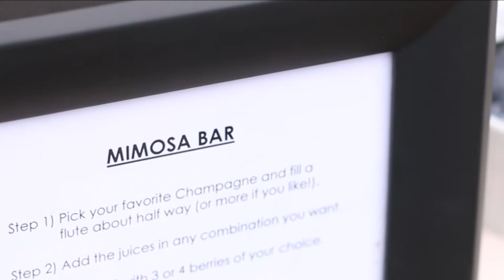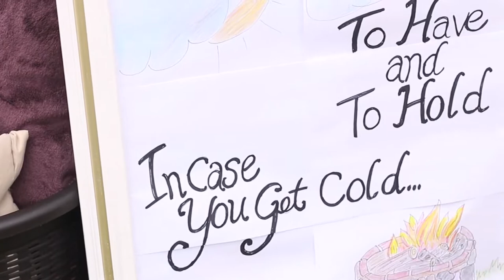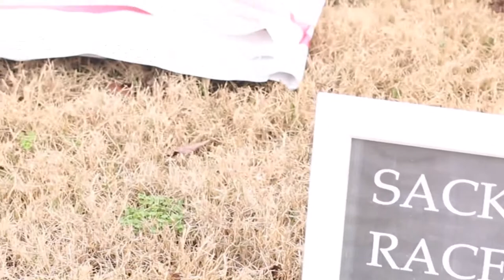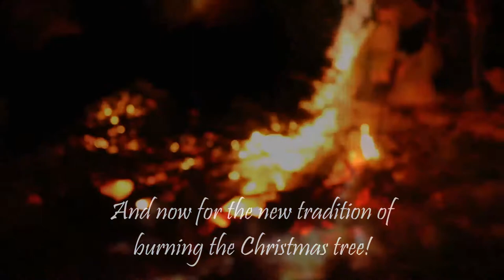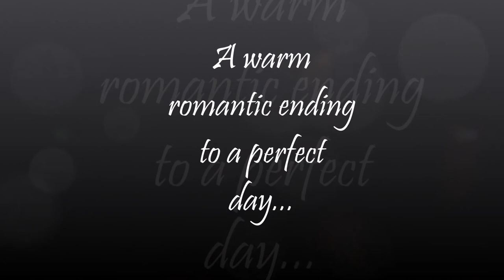Melisa and Andy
Most fun wedding ever!! Complete with zip lines, lawn games, a shot gun shooting contest and a great band..what more could you want?!